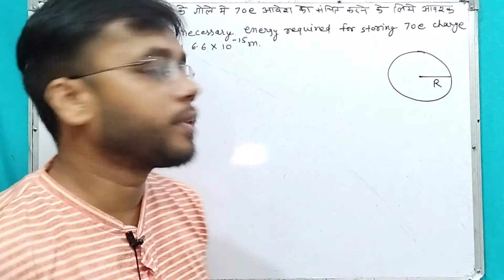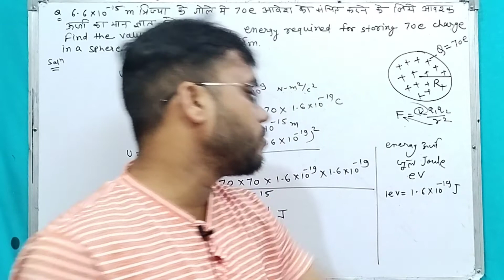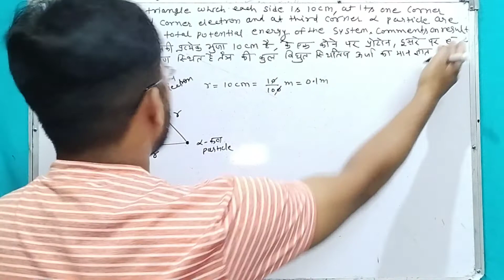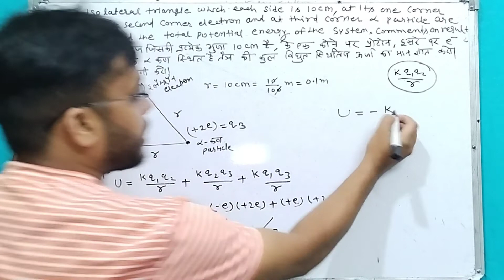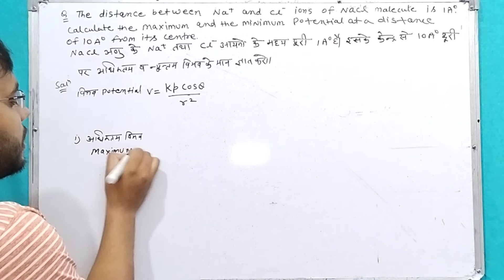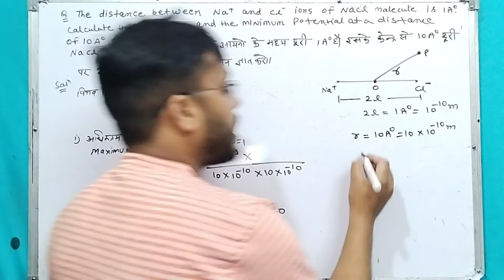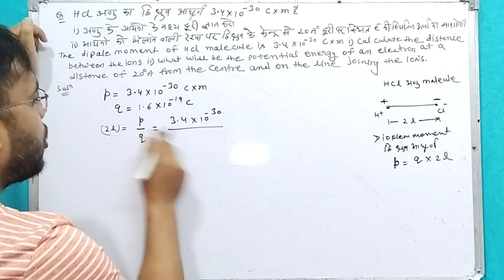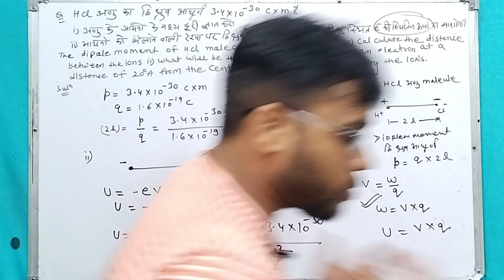L-21 / electromagnetism/ physics / b.sc first year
rrbmu
rajasthan University
raj Rishi college alwar